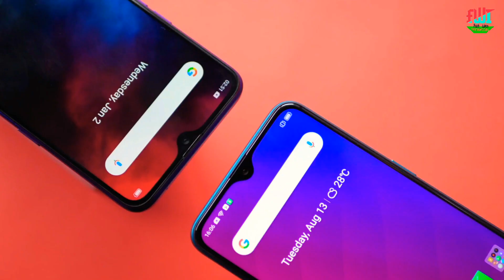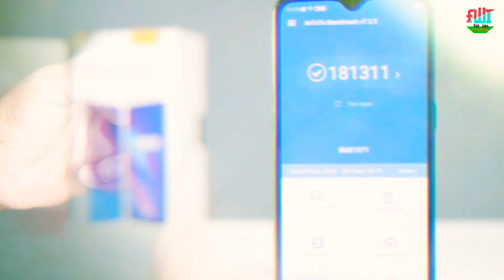Realme 5 Pro Unboxing | Price Of Realme 5 Pro In India | Giveaway 🔥🔥🔥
Hello,
Guys you are watching Fun with technical...
In this channel you will get Tech videos and Live Streaming of Games like:-
1. PUBG MOBILE😎
2. CLASH OF CLANS🤩
3. FREE FIRE😊

etc...

1.Asus ROG Gaming Laptop (Rs 4 lakh)
2.iPhone XS Max (Rs 1.24 lakh)
3.Nikon Dslr D400 (Rs 2 lakh)
4.Syska Lights (Rs 5000)
5.Caller Mic (Rs 499)